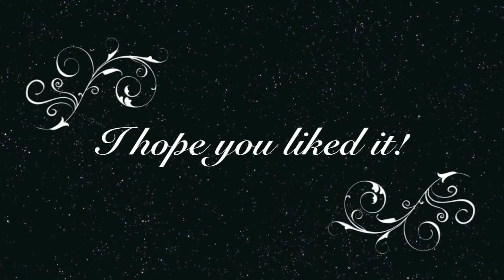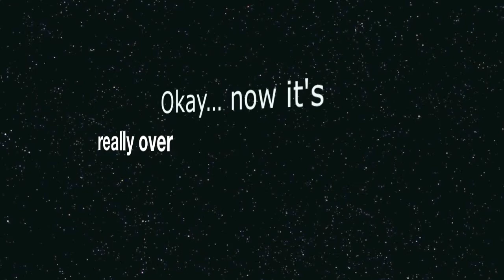Writing a Song - "I Don't Wanna Go"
Wow! My head looks pretty big on this video l0l.. any who, this is my first "songwriting" video so yea it's not that long. I need to get comfortable writing songs on camera so.. here it is! Please enjoy and feel free to critique as well ;-) TY

Looking for beats? Check out CYMARK on youtube!